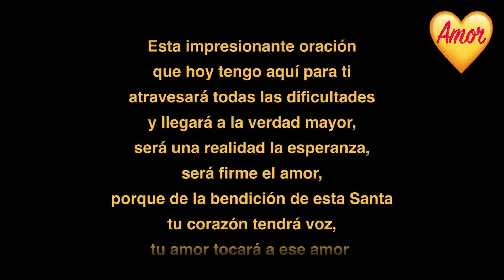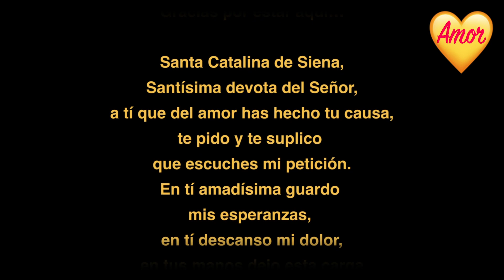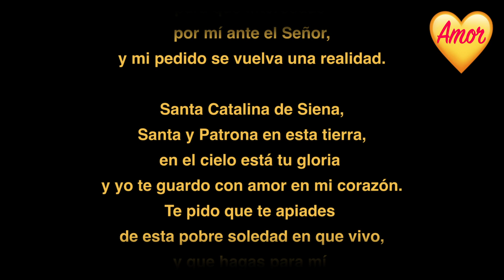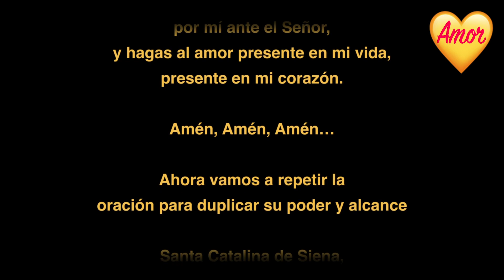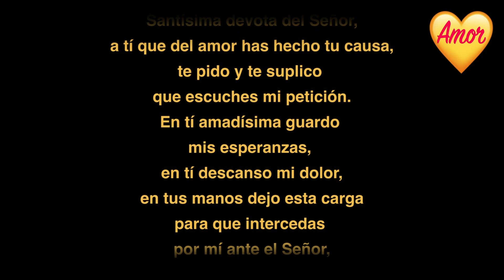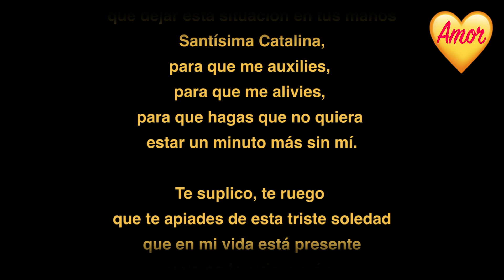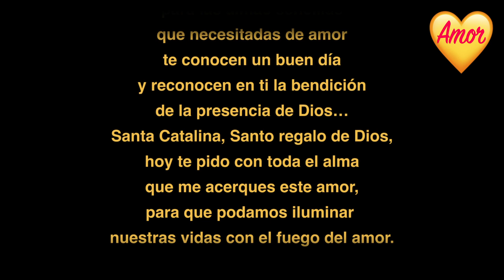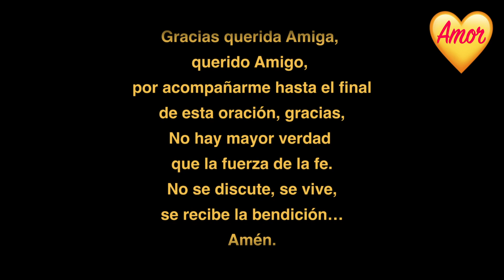QUEDARÁ CAUTIVO DE TUS DESEOS Y CAPRICHOS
Esta impresionante oración que hoy tengo aquí para ti atravesará todas las dificultades y llegará a la verdad mayor.

Turno Carta Natal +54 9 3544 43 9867. Tenemos un mes de Demora. Canal Amor Amor